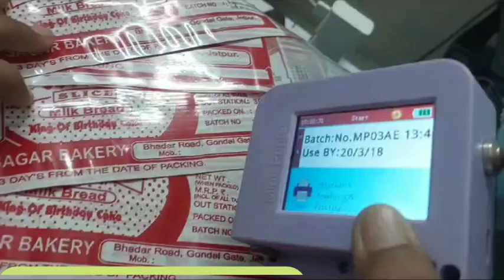MRP date printing machine // expiry date printing machine // batch coding machine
-Superior Print Quality
-you can print high-quality labels, barcodes, and other markings directly on the spot, saving you time and money in the process
-use for Pouch , plastics bag, glass ,cup  and bottle etc.